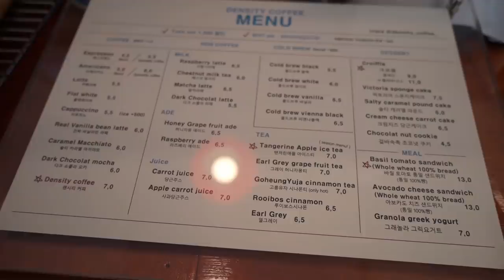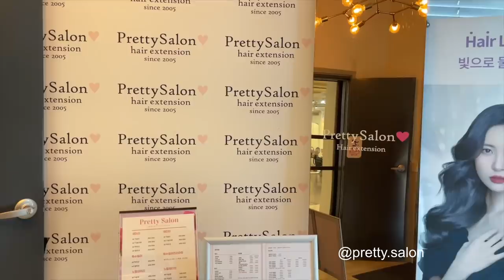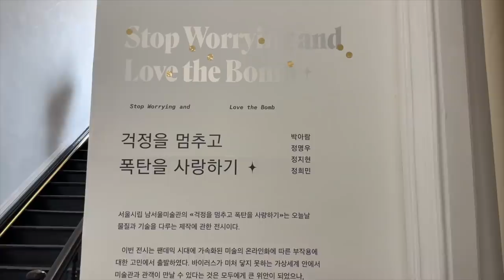ADULTING SERIES • first time getting hair extensions 💆🏻‍♀️ + exhibit in Seoul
- episode 79 -

❪ OUTFIT / ITEMS  ❫
✘ NEIWEI Red PJ's
✘ Ruffle Off-The-Shoulder Mini Dress

❪ Edited by ❫
Fatima Rahman (@f.mamjuda)